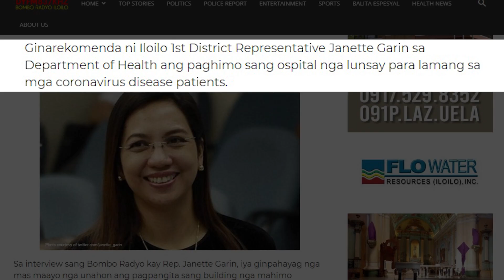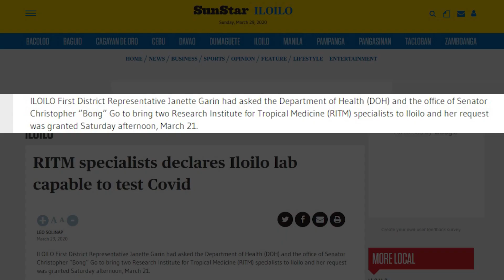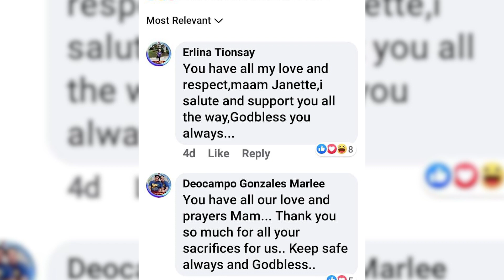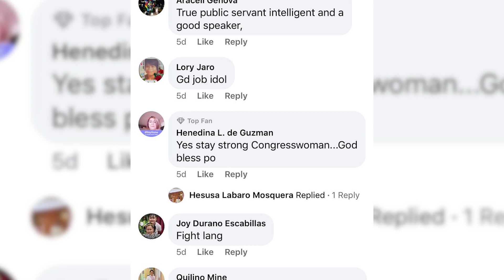Congresswoman Doc Janette Garin on COVID 19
Former Health Secretary Dr. Janette Garin on COVID 19.